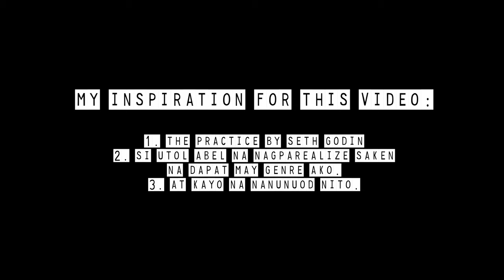The Essence of Vlogging, Papano mag start ng YTC?